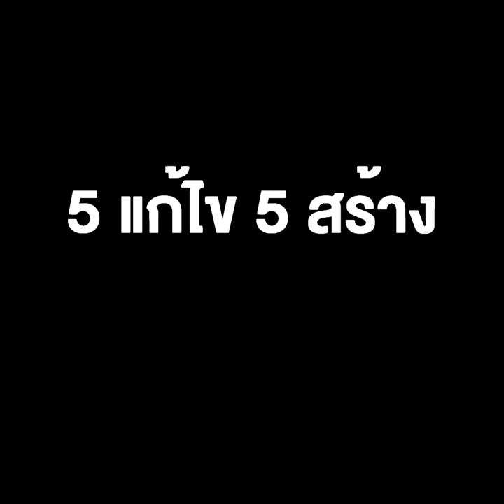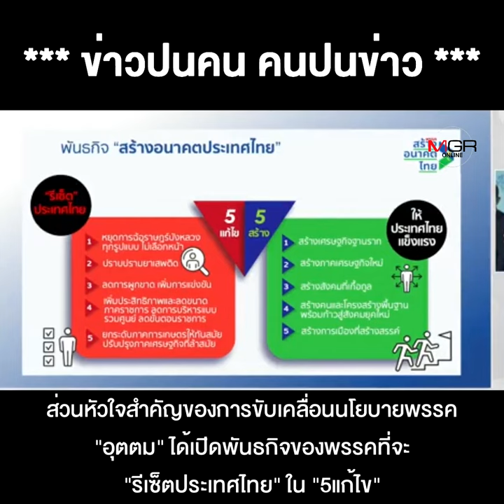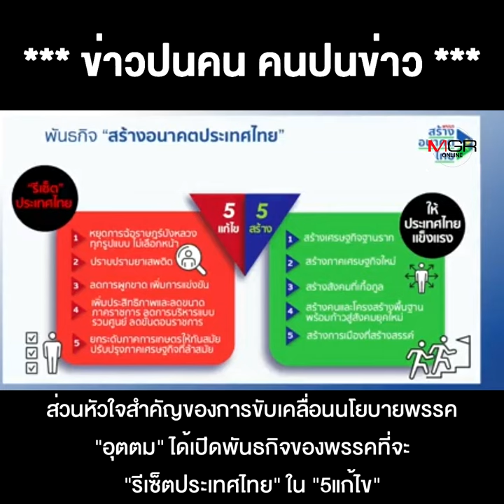ได้เวลา "อุตตม-สนธิรัตน์" ดันพันธกิจ "รีเซ็ต"ไทย 5 แก้ไข 5 สร้าง มาพร้อมกองทุน 3 แสนล้าน